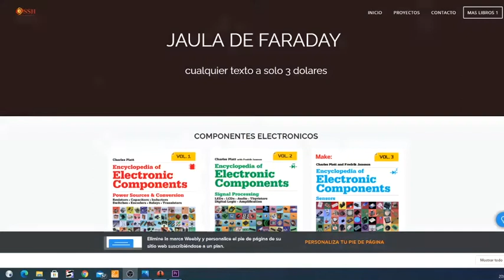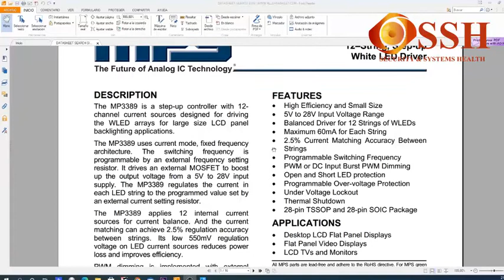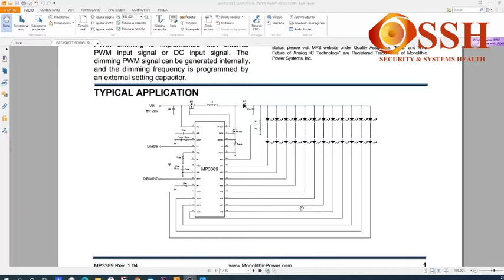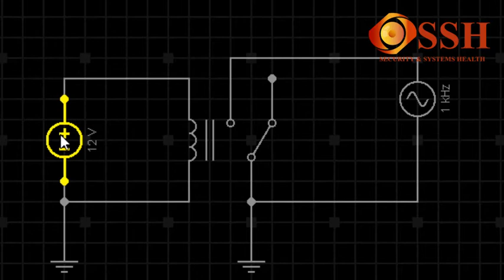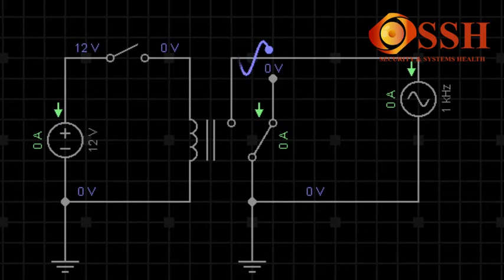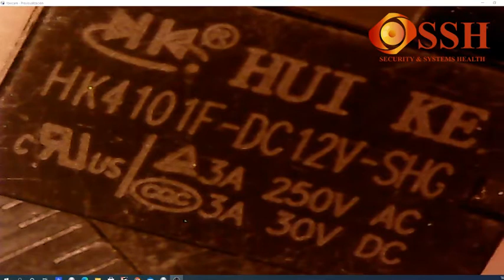REPARACION TV LED DAEWOO 32 PULGADAS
EN ESTE VIDEO MOSTRAMOS LA REPARCION DE UN TELEVISOR DAEWOO DE 32 PULGADAS QUE YA FUE REVISADO POR TECNICOS Y DONDE NO HAY ALGUNOS COMPONENTES, ADAPTAMOS UN CIRCUITO DRIVER PARA LOS LEDS.